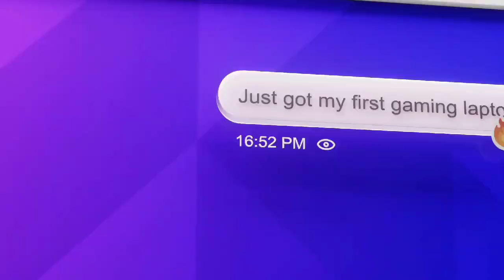lenovo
Lenovo LOQ geming laptop better price laptop

lenovo Lenovo LOQ geming laptop better price laptop